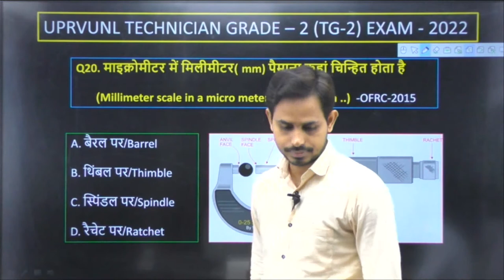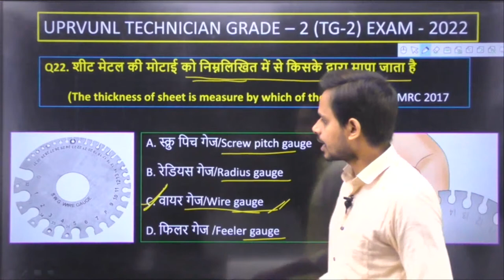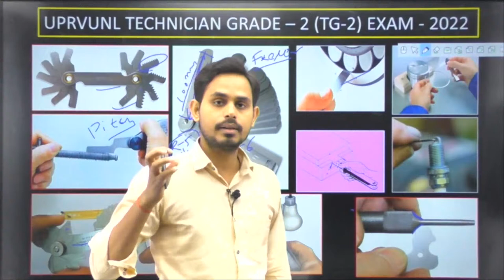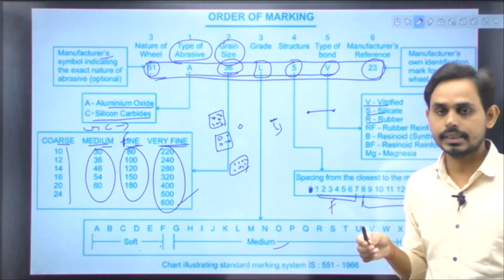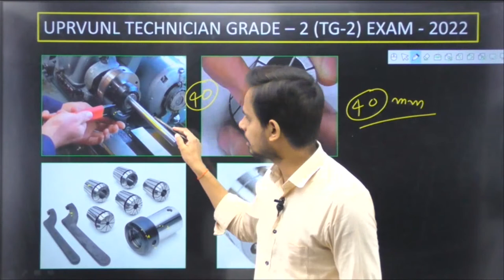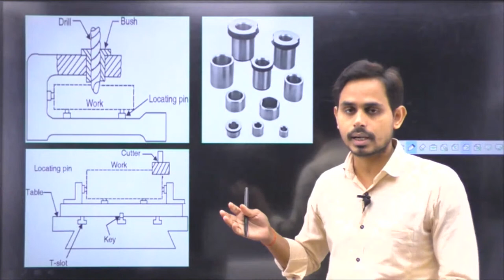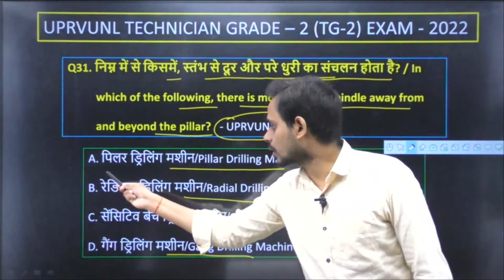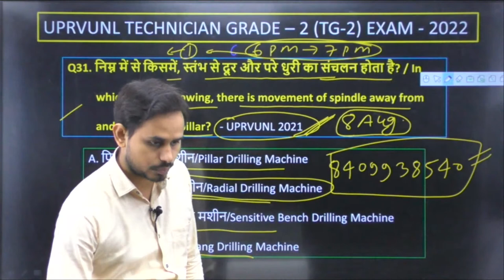UPRVUNL Important Questions || FITTER के लिए महत्पूर्ण